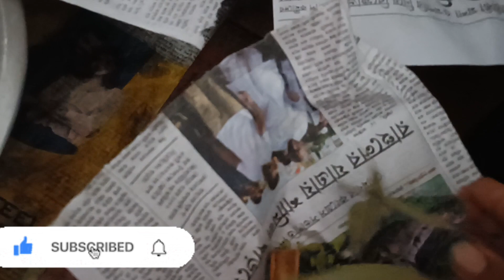suddenly guddur birthday celebtation|| অল্প সময়ে কিভাবে সব arrange হলো ||মটর পনির রাঁধলাম